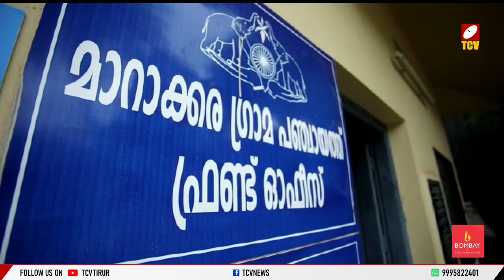SSLC പരീക്ഷയിൽ തോറ്റോ..? വിഷമിക്കേണ്ട, വിനോദയാത്ര പോവാം | Malayalam News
ഈ ലോകം പരാജയപ്പെട്ടവരുടേത് കൂടിയാണ്, SSLC പരീക്ഷയിൽ പരാജയപ്പെട്ടവരെ ചേർത്തു പിടിച്ച് മാറാക്കര പഞ്ചായത്ത്.